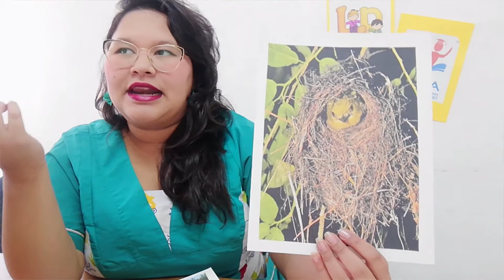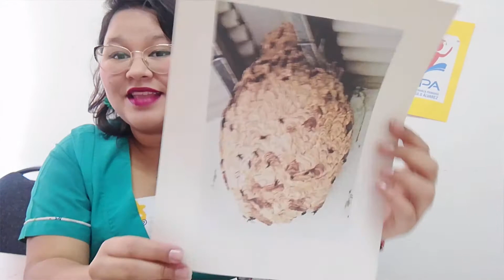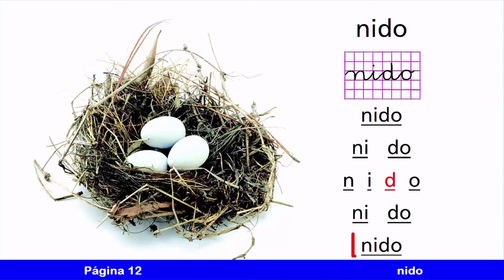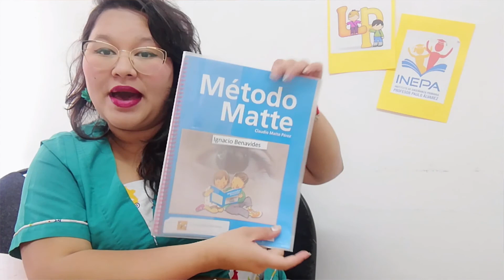Para niños - "Lección nido" día 1